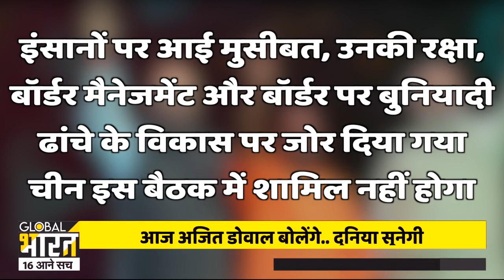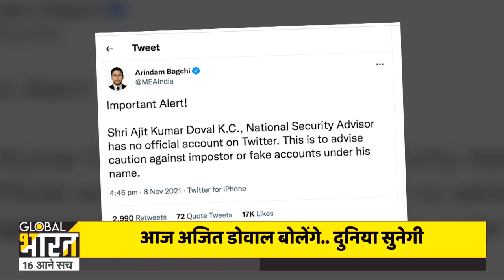अजीत डोभाल ने फिर कर दिया बहुत बड़ा कमाल, Narendra Modi का कौन सा मंत्र दुनिया तक पहुंचाया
India's National Security Advisor Ajit Doval chaired a meeting of his counterparts from various Asian nations to discuss the situation in Afghanistan, which was taken over by the Taliban in August this year. NSAs of Russia, Iran, Kazakhstan, Kyrgyzstan, Tajikistan, Turkmenistan, and Uzbekistan were part of the meeting. Despite being invited, Pakistan and China, known supporters of the Taliban, declined to participate.